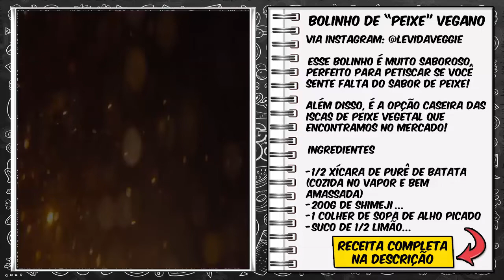Bolinho de Peixe Vegano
Via Instagram: @levidaveggie

 Esse bolinho é MUITO saboroso, perfeito para petiscar se você sente falta do sabor de peixe! Além disso, é a opção caseira das iscas de peixe vegetal que encontramos no mercado !

 Ingredientes

-1/2 xícara de purê de batata (cozida no vapor e bem amassada)
-200g de shimeji
-1 colher de sopa de alho picado
-1 folha de alga nori picada
-1/2 xícara de farinha de trigo (ou farinha de arroz na versão sem glúten)
-2 colheres de sopa de cheiro verde

-Processe o shimeji até que fique em pedaços bem pequenos (não em textura de pasta, deixe em pedaços)

-Passe para uma tigela, adicione sal, cheiro verde, pimenta, alga, azeite, suco de limão e misture bem

-Adicione farinha até dar ponto de moldar. Não precisa desgrudar da mão, senão fica com muito gosto de farinha

-Modele no formato que quiser, eu fiz em formato de kibe

-Frite em óleo quente até que fique dourado. Escorra em um papel toalha o excesso do óleo e pronto.